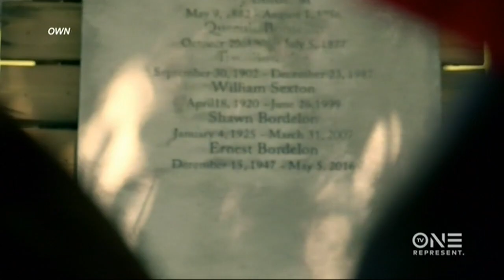Ava DuVernay Talks About Her Smash Hit OWN Series 'Queen Sugar'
While on location at this year’s Essence Music Festival Roland Martin caught up with Writer, Producer and Director Ava DuVernay to talk about her smash hit series “Queen Sugar.” During their chat, Martin and DuVernay discussed the cinematic style of “Queen Sugar,” working with women directors, how much fun DuVernay is having directing/producing and the power of the word no.